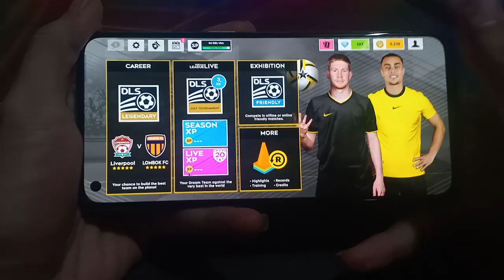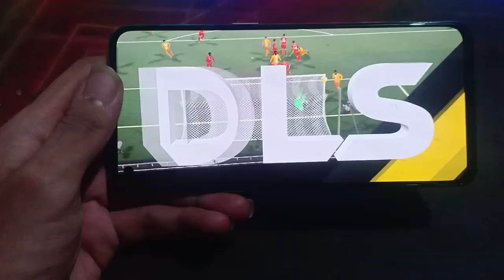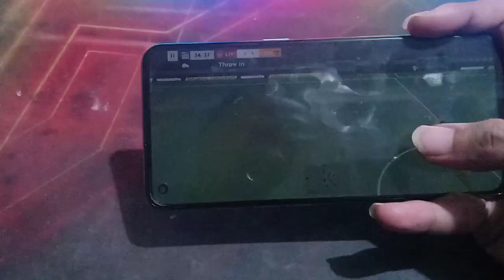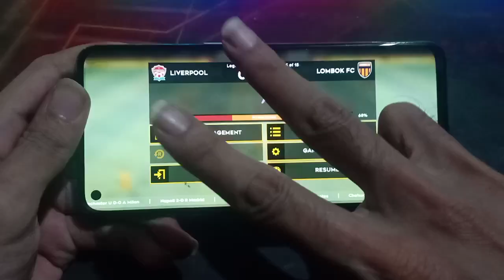HANDCAM OF GAME 1: LIVERPOOL VS LOMBOK FC - MATCH DSL SOCCER 2022